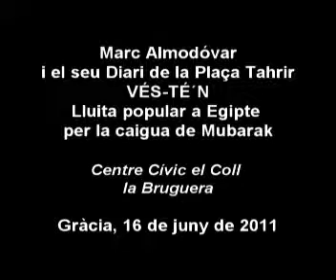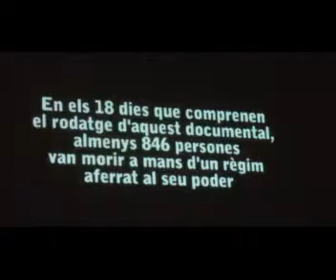Erhal - vés-te´n - Diari de la plaça Tahrir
Marc Almodóvar ens ha presentar al Centre Cívic el Coll- La Bruguera, el Diari de la Plaça Tahrir, de Egipta, la caiguda de Mubarak,